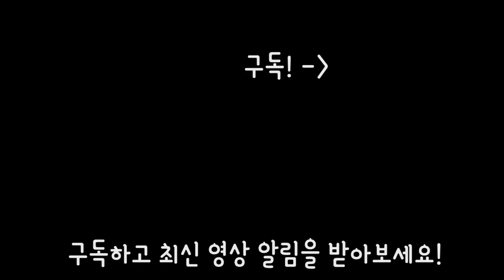키리모찌 먹방 | 리얼사운드 | 일본떡에 우리나라 떡꼬치 소스를 발라서 냠냠 | 짱구는 못말려에 나왔던 떡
안녕하세요! 오늘은 짱구는 못말려에서 짱구가 맛있게 먹던 떡!
키리모찌 리얼사운드 먹방 영상을 올립니다. (구워먹는 찰떡)

키리모찌를 케이크시럽, 꿀, 간장에 찍어먹어 보기도 하고, 간장소스, 떡꼬치 소스를 발라서 먹어보기도 했는데요 떡 자체에 간에 하나도 안되어 있다보니 좀 강렬한 소스들이 잘 맞는 것 같네요 ㅎ

키리모찌가 잘 늘어나게 구우려면 약한불에 정말 오래 구워야 되는데 이번에는 촬영 중 굽고, 먹고 하다보니 급한 맘에 제대로 푹 ~~ 익히지는 못했나봐요 ㅎ 질질질(?) 떡이 늘어나거나 하지는 않았네요

하지만, 그래도 맛있습니다 ㅋㅋ
오히려 먹기 편한거 같기도 하고 ㅋㅋ

감사합니다!

1.리얼사운드 먹방 : 실감나는 이팅사운드, 먹방으로 먹는 즐거움을 공유하는 영상, 친구들에게 이 음식 같이 먹자고 어필하고 싶을 때, 다이어트 중이라 먹고 싶지만 참아야 할 때, 심심할 때, 쉬고 싶을 때 보시면 좋습니다!

2.홍사운드 더보기 : 홍사운드의 일상, 다양한 팁과 노하우, 장비리뷰, 가족영상 등

3.요리초보 홍 : 쉽고 간편한 요리를 재치있고 재미있게 풀어낸 신개념 요리영상.

4.ASMR 롤플레잉 : 홍사운드만의 매력과 상상력이 묻어나오는 B급 감성 롤플레잉 ASMR

5.긍정부스터(실시간 스트리밍) : 매주 수요일 저녁 11시 30분! 홍사운드와 실시간으로 소통하며 즐거운 저녁시간을 보내요!

1. 맛있게 음식 먹는걸 보고 싶어서, 아재가 좋아서(?), 식욕을 자극받기 위해(?)
2. 소리가 좋아서, ASMR 을 원해서

이거든요.